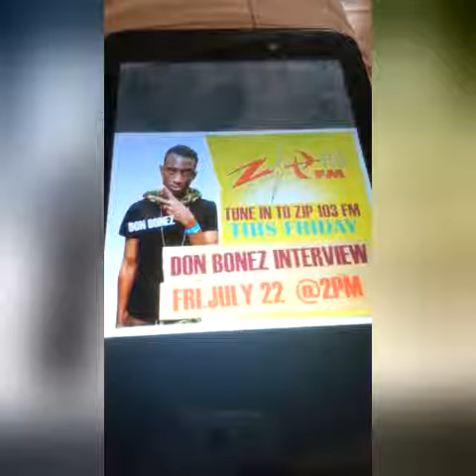Don Bonez interview with zip fm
Zip 103 FM